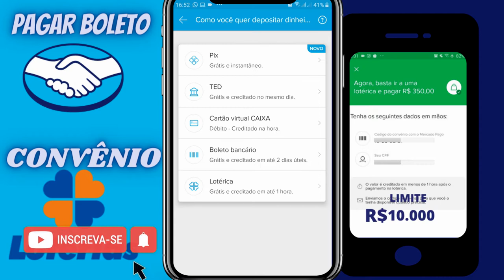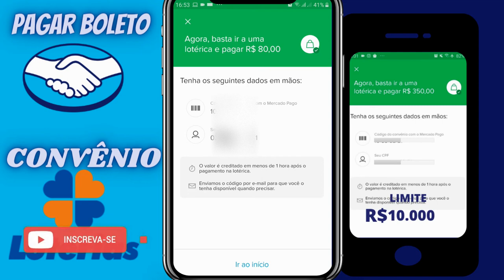código de convênio MERCADO PAGO, DEPÓSITO VIA CONVÊNIO COM LOTÉRICA DINHEIRO NA CONTA ATÉ 1 HORA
COMO FAZER DEPÓSITO NO MERCADO PAGO. VIA CONVÊNIO COM LOTÉRICA, SEM PRECISAR ESPERAR ATÉ 2 DIAS ÚTEIS PARA CAI NA CONTA. CO ESSA FUNÇÃO O DINHEIRO CAI EM MENOS DE 1 HORA.
SE GOSTAR VEM COMIGO PRO PASSO A PASSO...